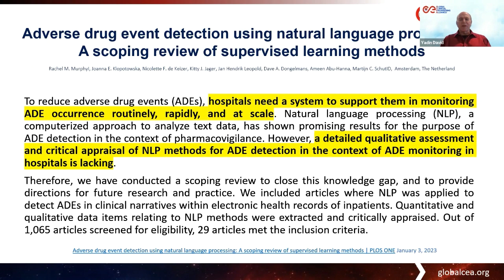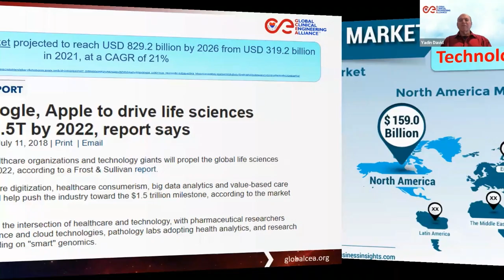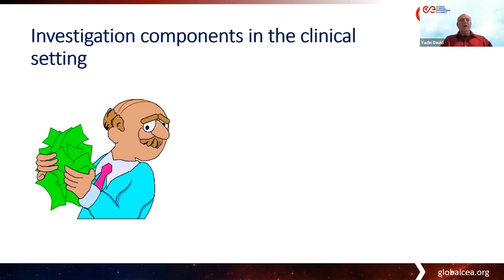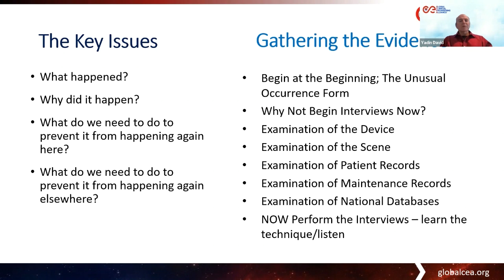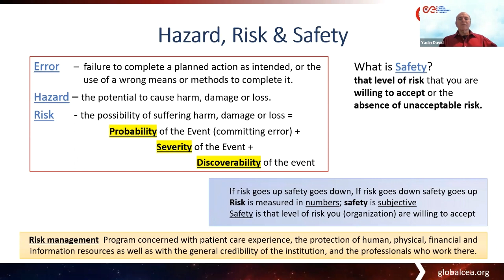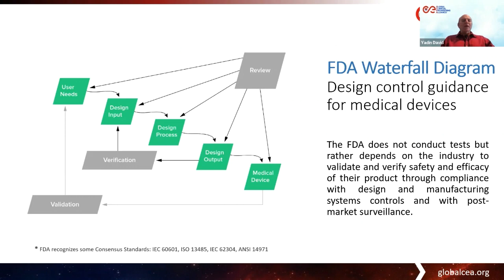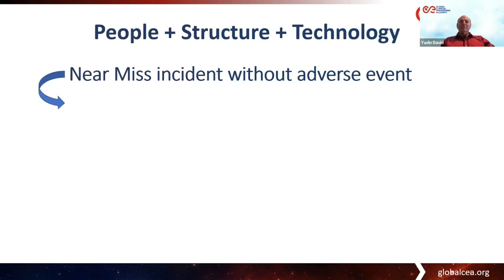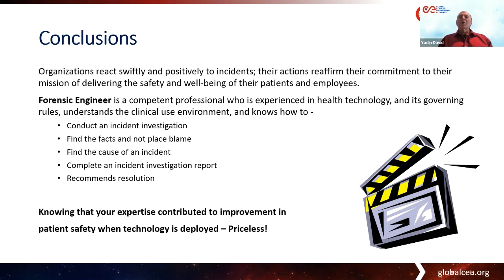Is Forensic Engineering the Next Step for CEs?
GCEA's TALK SERIES is a new series of presentations delivered by Experts in Clinical Engineering!
The first Talk is presented by Dr. Yadin David, who is an expert in Forensic Engineering.